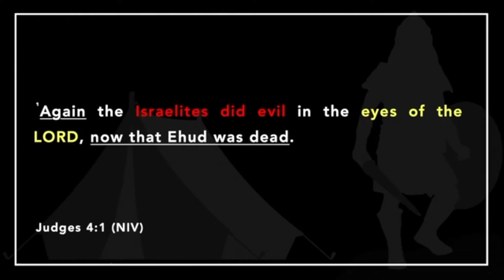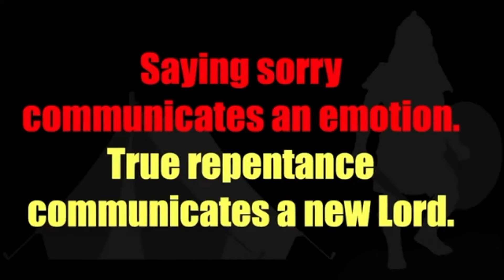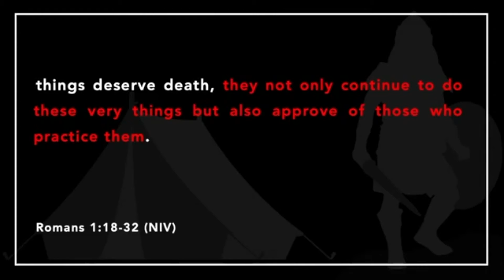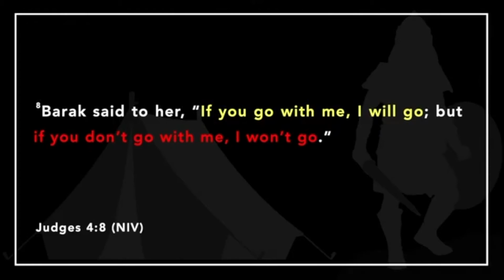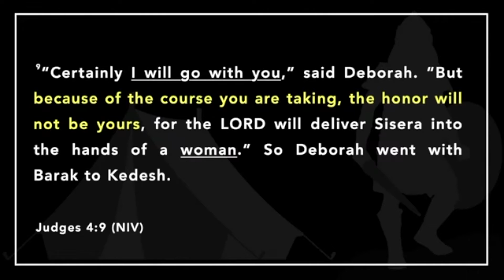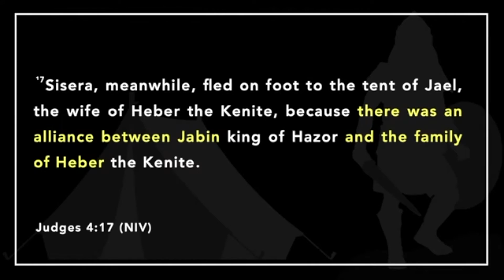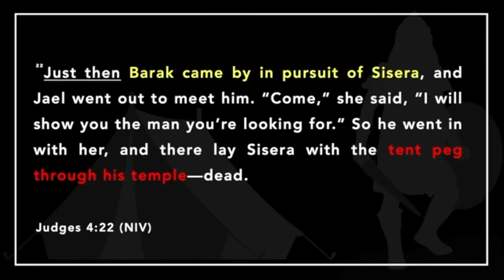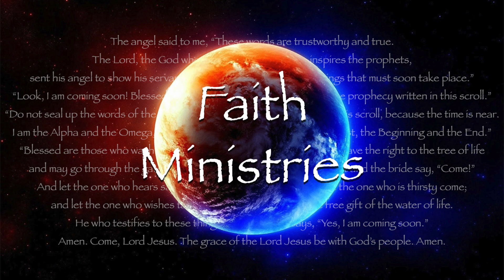The Bible Story of Deborah and Jael | Women of Scripture | Sermon | Chris Jack | Faith Ministries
There are a lot of amazing stories of women serving God throughout the Bible, but few compare to that of Deborah and Jael. Deborah's amazing influence as a woman in an extremely patriarchal culture brought Israel to great victory and humbled even Barak, the mighty soldier of God. Sisera was then brought to a spectacular defeat at the hands of Jael. Watch as Chris Jack shares some fascinating details about this incredible story in another Faith Ministries Character Study video.